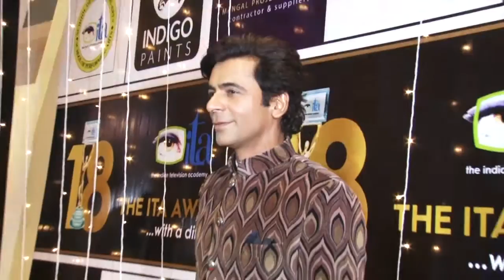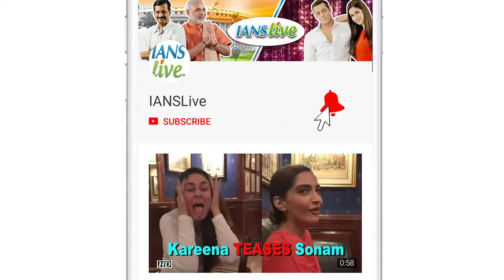Sunil on Salman Khan: Haven’t seen disciplined artist like him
Actor Sunil Grover, who will be seen next in Ali Abbas Zafar's directorial "Bharat", has said that he has not seen a disciplined human being and artist like Salman Khan in the film industry. Sunil was interacting with the media at the 18th edition of Indian Television Awards (ITA) 2018 in Mumbai.